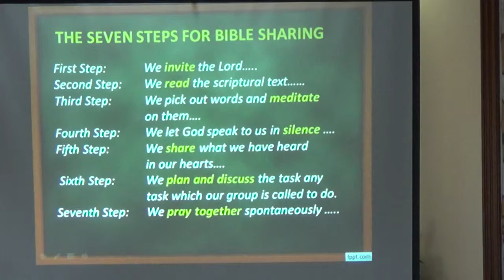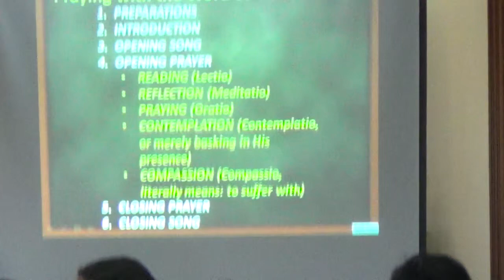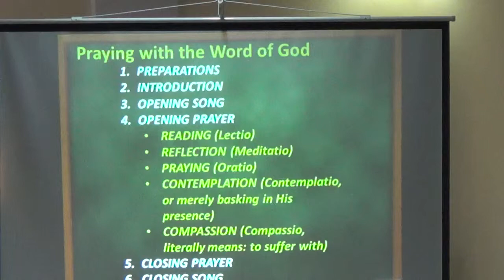02032015 Church of the poor 23